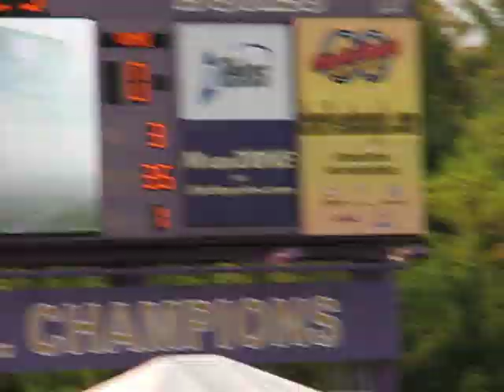2009 JMU Dukes Football Intro Pt. 1